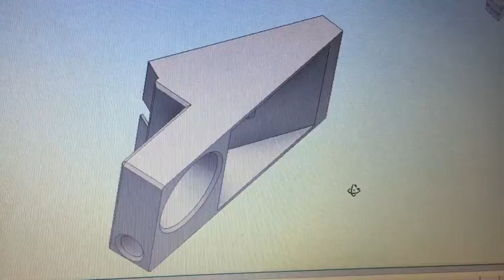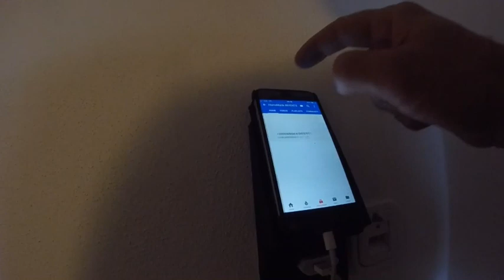Iphone charger holder.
If you want to have a comfortable apartment, then the solution is on the palm of your hand.

Welcome to HomeMade INVENTS channel
On this channel you will see:
- Life hack
-DIY
-How to make
-Awesome ideas
-Tips

The content on this channel is recorded and edited by me and that's how I express my creativity!